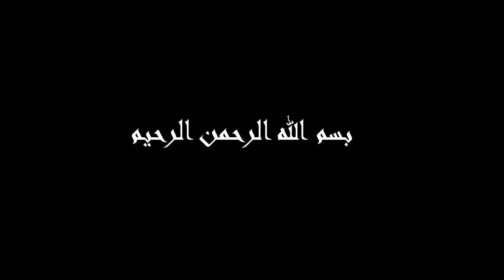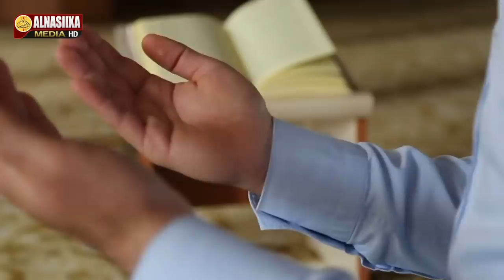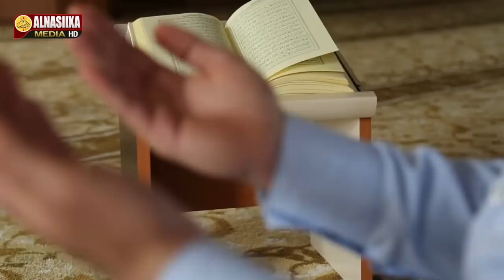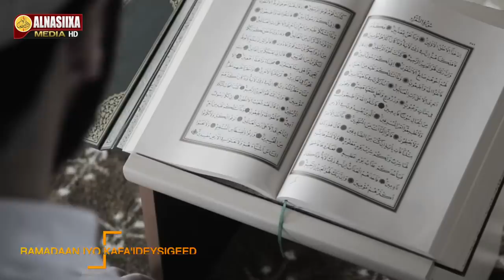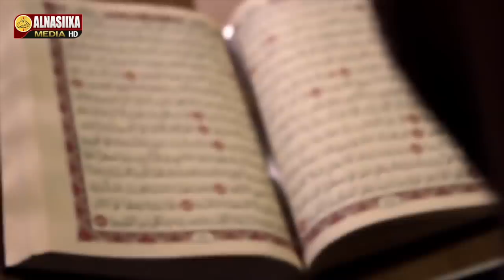KAFA'IDAYSIGA 10KA DAMBE RAMADAN & LAYLATUL QADRI ᴴᴰ┇ Sh. Mustafe Xaaji Ismaaciil